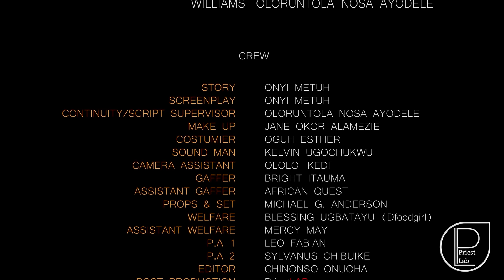NOW AND EVER - Maurice Sam, Ebube Nwagbo, Faith Duke 2024 Nigerian Nollywood Romantic Movie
Watch out for this lovely romantic movie.

Welcome to FILMHOUSE TV.
ENJOY ENTERTAINING and INFORMATIVE NOLLYWOOD HOME MOVIES.